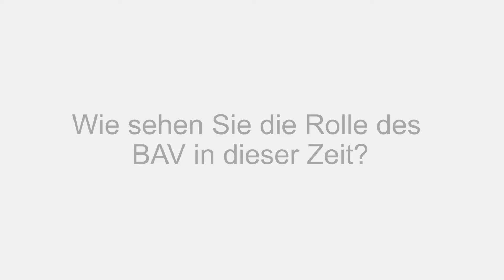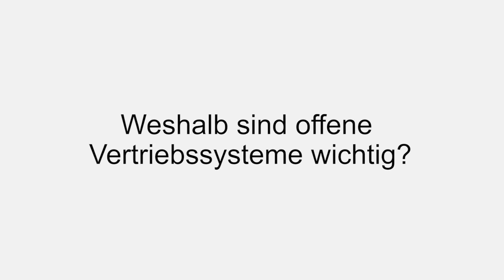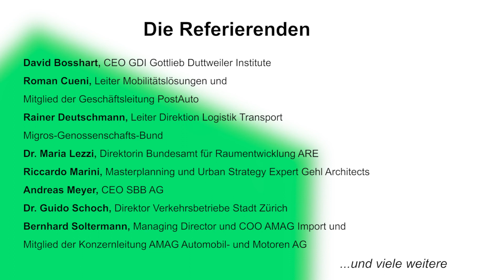TA Forum «Mobilität 2017» - Interview mit Dr. Peter Füglistaler, Direktor BAV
Im Interview gibt Dr. Peter Füglistaler, Direktor des BAV, Einblicke in die digitale Zukunft der Mobilität und erläutert, wie er die Rolle des BAV für die digitale Transformation sieht. Peter Füglistaler ist einer von vielen hochkarätigen Referierenden am Tages-Anzeiger Forum «Mobilität 2017» am 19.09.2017 in Zürich. Erfahren Sie mehr und melden Sie sich an

Weitere Referierende u.a.:

David Bosshart, CEO GDI Gottlieb Duttweiler Institute
Roman Cueni, Leiter Mobilitätslösungen und Mitglied der Geschäftsleitung PostAuto
Rainer Deutschmann, Leiter Direktion Logistik Transport
Migros-Genossenschafts-Bund
Dr. Maria Lezzi, Direktorin Bundesamt für Raumentwicklung ARE
Riccardo Marini, Masterplanning und Urban Strategy Expert Gehl Architects
Andreas Meyer, CEO SBB AG
Dr. Guido Schoch, Direktor Verkehrsbetriebe Stadt Zürich
Bernhard Soltermann, Managing Director und COO AMAG Import und Mitglied der Konzernleitung AMAG Automobil- und Motoren AG

Die Themen:

Strategien, Geschäftsmodelle und Kundenbedürfnisse: Impulse für Mobilitätsanbieter, Transportunternehmen, Raum- und Verkehrsplaner sowie politische Entscheidungsträger.

Räume neu denken: Lebensräume statt Verkehrsräume, Orte der Mobilität als Third Places, Virtual Reality und Chancen für die Mobilität, Raumgewinne durch autonome Mobilität.

Faktor Mensch: Psychische und soziale Hintergründe der Mobilitäts- und Kundenbedürfnisse.

Digitalisierung und Technologien: Mobility as a Service, Innovationen im Transportwesen, autonome Mobilität, intelligente Infrastruktur und Smart Cities.